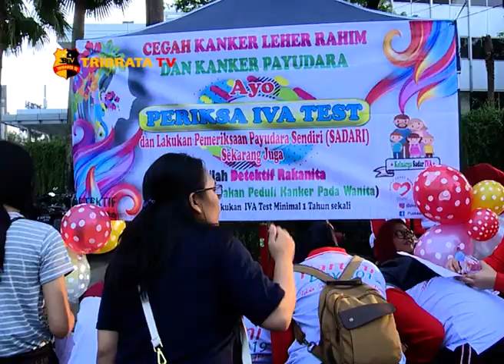POLWAN MABES POLRI & POLDA METRO JAYA PERINGATI HARI KARTINI 2019